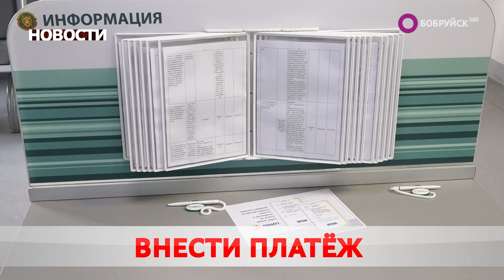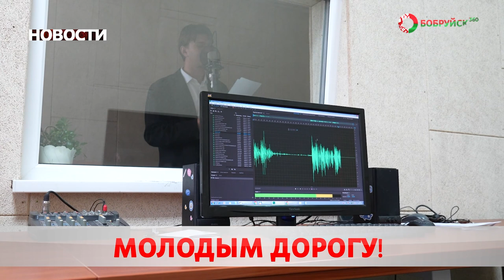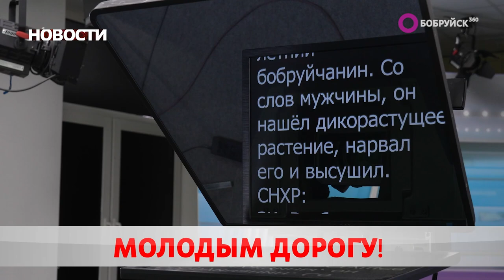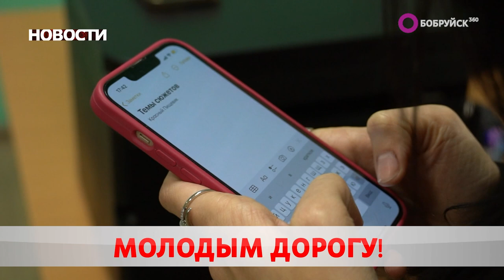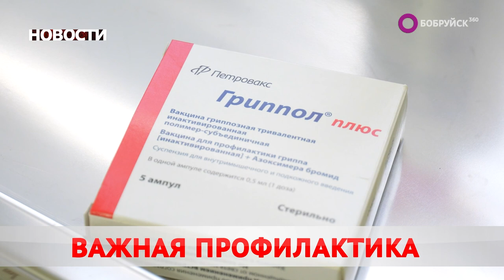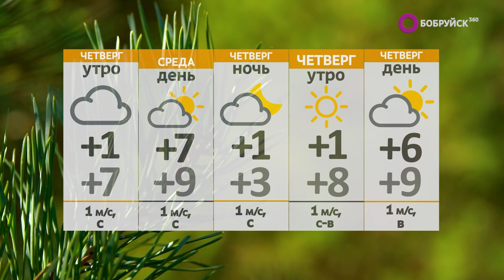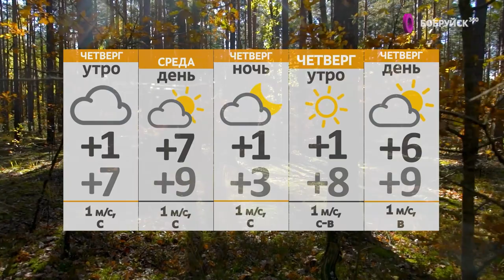НОВОСТИ: добро пожаловать, молодой угонщик и безопасность на первом месте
Смотрите в выпуске "Бобруйск 360" (от 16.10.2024):

С распростёртыми объятиями. В Бобруйск на первые рабочие места прибыли более шестисот молодых специалистов. Где трудятся юноши и девушки?

Прокатился с ветерком. В Климовичах 18-летний парень угнал и разбил авто. Какие последствия грозят угонщику?

В экипировке и боевых условиях. Школьники приняли участие в акции «Молодёжь за безопасность». Чем запомнился этот день?

А также: на страже здоровья и успеть в срок. Министерство по налогам и сборам напоминает об уплате единого имущественного платежа. Когда последний день?